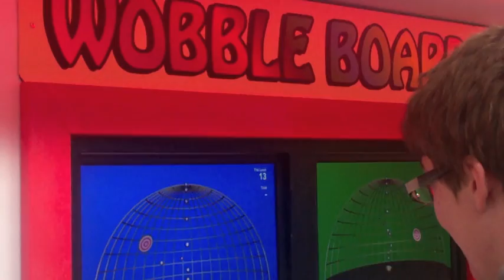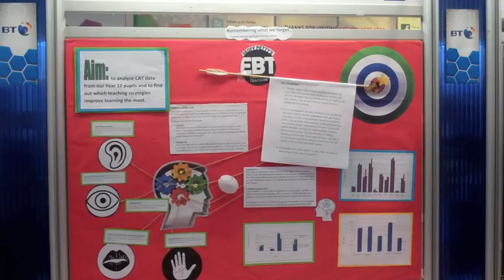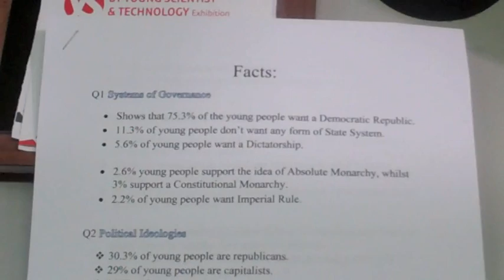Irishtimes.com: BT Young Scientist - Day 2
Irishtimes.com: Participants in the BT Young Scientist and Technology Exhibition, which is taking place at the RDS in Dublin this week, discuss their projects and are visited by President Michael D Higgins and a rubix cube solving robot.